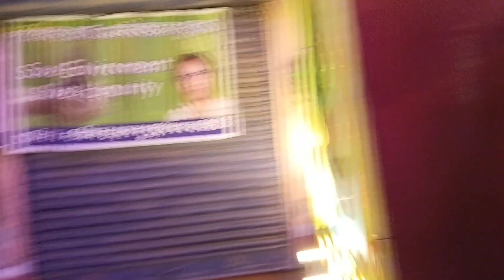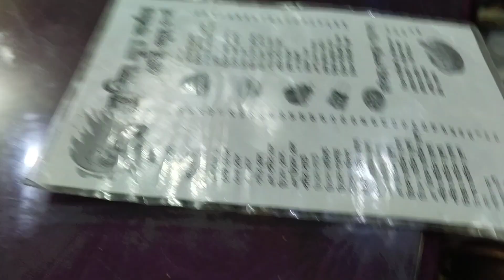সপ্তমী দিন ঠাকুর দেখতে যাওয়া | বড়দি আর বড় জামাইবাবুর সাথে